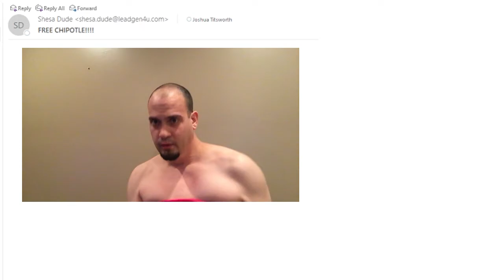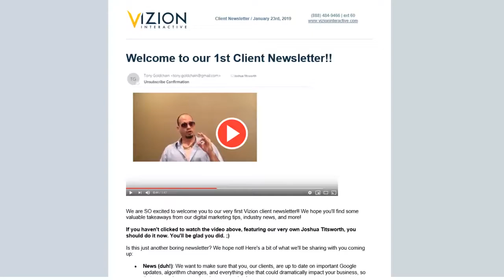Vizion Client Newsletter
Announcing our new Vizion Client Newsletter!